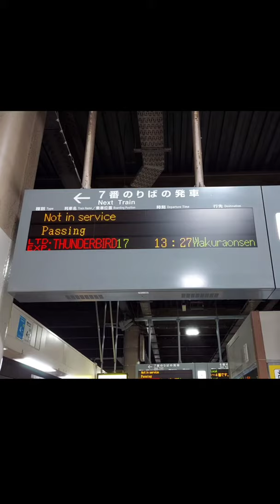「特急サンダーバード」1号 金沢駅で回送になり、去って行く…。